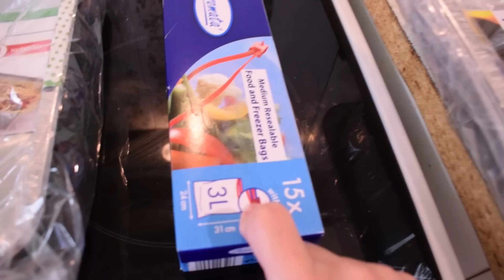Φτιάχνω Κατεψυγμένα γεύματα (μαγειρεμένα και μή)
Σήμερα φτιάχνω Κατεψυγμένα γεύματα (μαγειρεμένα και μή)

Σας ευχαριστώ τόοοοσο που με παρακολουθείτε!

•  Μπορείτε να μου στέλνετε τα γράμματά σας εδώ :

                  Μπαδογιάννη Γεωργία
                  Λασκαρίδου 134
                  Καλλιθέα
                  Τκ 17675